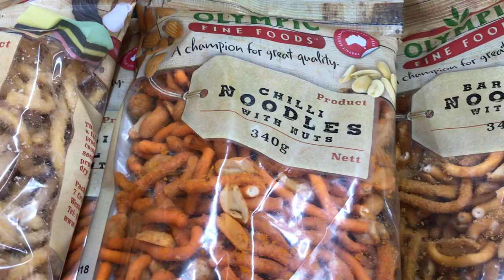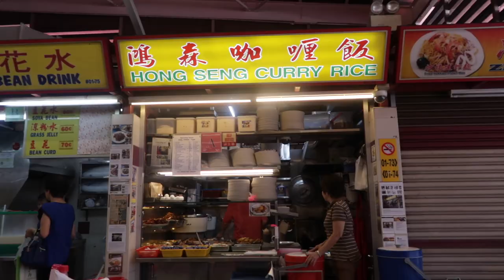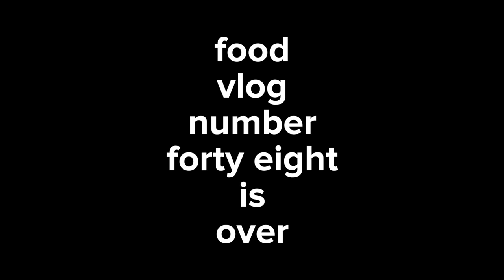Good HAINANESE CURRY RICE 咖喱饭 at Redhill Food Centre! (Singapore street food)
Hong Seng Curry Rice
ADDRESS
#01-74 Redhill Food Centre, Blk 85 Redhill Lane, 150085
OPENING HOURS
10:30 - 23:00 (Mon to Fri)
0930 to 2300 (weekends)